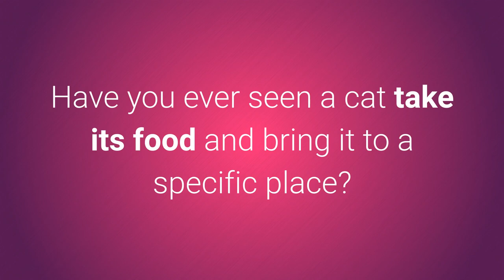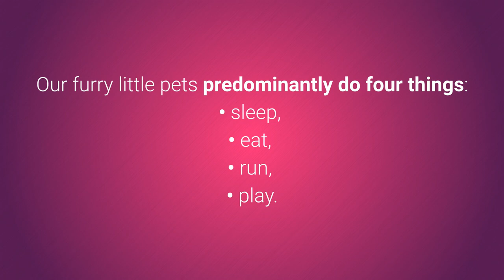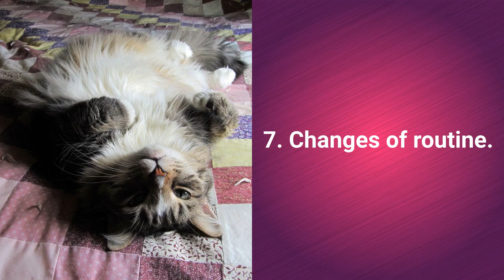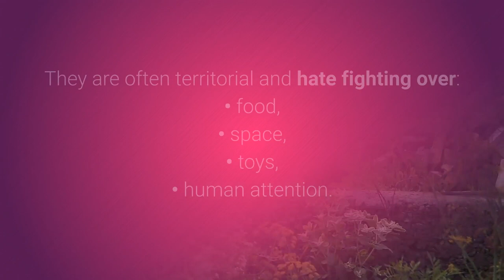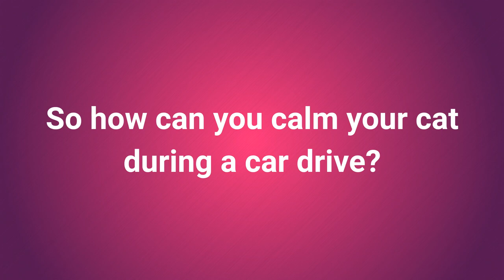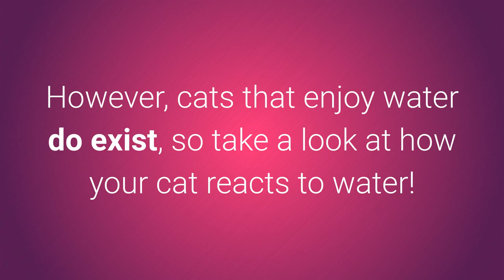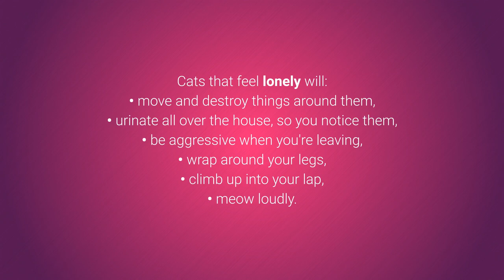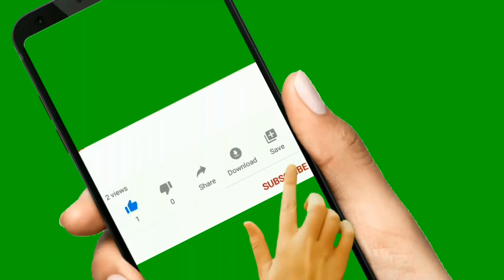🐈 What Do Cats Hate? Top 10 Things People Do To Cats That Cats Hate!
👉 Cats do have feelings and need our love and attention. This list of the TOP 10 things people do to cats that cats hate shows off some of the things that irritate every cat in the world...

💵 Tip Jar: 💵
Bitcoin: [14yyb87SSpzXpLnoXCa9ff6kLY5oEJjUwP]

Cats may be independent, smart, and stubborn animals, but they have feelings and want to be happy.

Each cat is an individual, so share what your cat hates with other pet lovers in the comments section below.

10. Tasteless food and ignoring their eating habits.

Just as people, cats are often picky when it comes to food, and they don't like unappetizing food.

Are you leaving your pet food out in the open for extended periods?

Know that your furry little pets hate it when their food isn't fresh.

9. Loud noises.

Did you know that cats sleep through 70% of their life?

With 70% of their time spent sleeping, there's not a lot of time left for other activities.

While sleeping, they hate loud noises and too many people and animals in one place.

8. Strong smells.

Cats have a very well developed sense of smell.

Do you ever clean your cat's food bowl with strong-smelling cleaning agents?

Liquids exist that do not have an overpowering scent, and your kitten will be thankful to you for using those instead.

7. Changes of routine.

Just like dogs, cats enjoy having a routine.

Sudden significant alterations in their routine can be the cause of drastic changes in their behavior.

For example, if you suddenly and unexpectedly modify the feeding schedule, your cat may refuse to eat, or even vomit.

6. Friends.

Are you thinking about getting a new cat?

Cats generally do not need to socialize with other members of their species.

Cats are extremely jealous, which can be the cause of aggression.

5. Traveling by car.

Travel by car is an extremely traumatic experience for many cats.

When the car is moving, they see many new places, which can make them somewhat worried.

Cats also like being in places they're familiar with since that's where they feel safe.

4. Aggressive cuddling.

Some pets (such as dogs) can very much enjoy it when you pet them a little harder and faster.

With cats, however, that is not the case.

They love gentle cuddling.

3. Being wet.

In most cases, cats show great aversion to water.

They dislike being near pools, rivers, ponds, or the sea.

Bathing is an absolute nightmare for the majority of cats. Why?

There are multiple explanations.

Some say that cats don't like it when their fur is wet and heavy and takes a long time to dry.

Another theory is that they're just not used to how slow their movements become in water.

However, cats that enjoy water do exist, so take a look at how your cat reacts to water!

2. Dirt.

Cats are very tidy animals.

They hate being dirty but also seeing dirt in their surroundings.

You may have noticed that, after some time, your cat no longer wants to sleep in the same place as before.

The reason is likely that the surface is now dirty.

You should always try to ensure your cat's surroundings are kept clean.

If your cat lives in a house or apartment, it's necessary to clean the place where they go potty daily, or at least every other day.

Cleanliness is essential for the health and happiness of your cat.

1. Being alone.

Even though they're independent pets that don't keep too many friends, cats still enjoy the company of people.

Of course, they don't require attention as much as dogs do.

Still, you should make an effort to devote some time and attention to your cat at least once per day.

Also, try to avoid things that irritate your pets, and do your best to make them feel comfortable and happy.

As I mentioned at the start of the video, if your cat gets irritated about something else, I invite you to share it with the other pet lovers in the comments section below.

Take care!

TOP 10 Things Cats Hate!